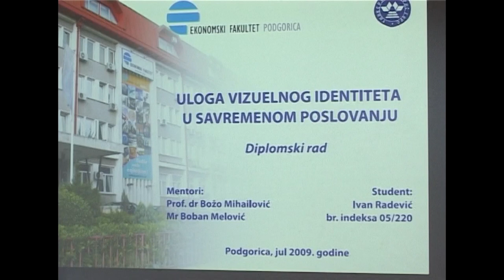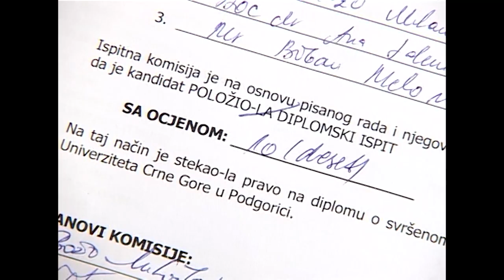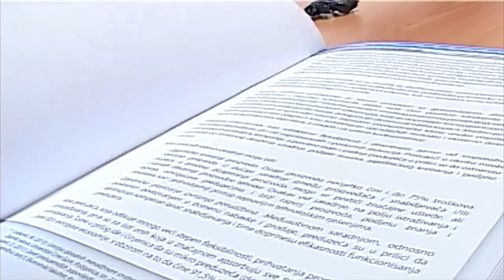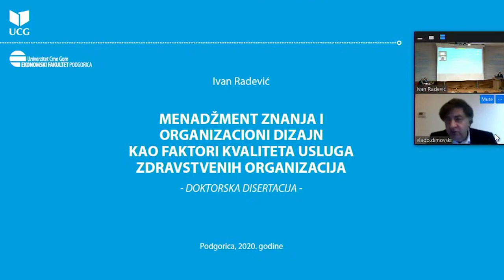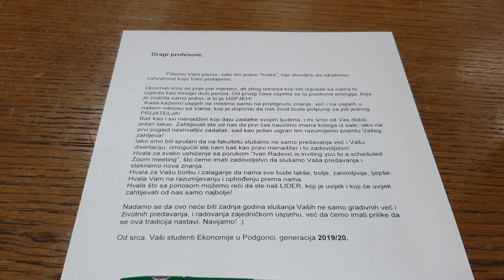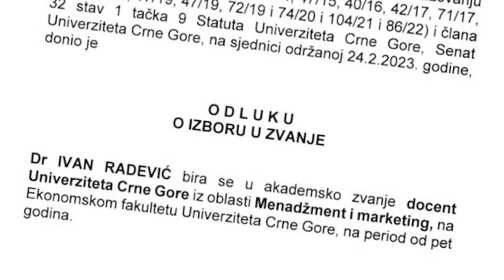Put do docenture 2023 – Ivan Radević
Četiri javne odbrane. Tri knjige. Dvije magistrature. Jedan docent.

Diplomski rad:
„Uloga vizuelnog identiteta u savremenom poslovanju“
Javna odbrana: 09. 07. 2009. godine, 19.00 h (Sala „Mediteran“, Ekonomski fakultet Univerziteta Crne Gore)
Komisija: prof. dr Božo Mihailović  docent dr Ana Lalević-Filipović i mr Boban Melović

Magistarski rad:
„Digitalna ekonomija u funkciji savremenog marketing menadžmenta“
Javna odbrana: 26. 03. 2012. godine, 15.00 h (Sala „Mediteran“, Ekonomski fakultet Univerziteta Crne Gore)
Komisija: prof. dr Božo Mihailović, prof. dr Vujica Lazović i prof. dr Vesna Karadžić

Magistarski rad:
„Retorika u funkciji liderstva“
Javna odbrana: 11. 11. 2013. godine, 18.00 h (Multimedijalna sala, KIC „Budo Tomović“, Fakultet za državne i evropske studije Podgorica)
Komisija: prof. dr Radovan Radonjić, prof. dr Đorđije Blažić i prof. dr Mladen Vukčević

Doktorska disertacija:
„Menadžment znanja i organizacioni dizajn kao faktori kvaliteta usluga zdravstvenih organizacija“
Javna odbrana: 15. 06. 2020. godine, 19.00 h (Amfiteatar „Montenegro“, Ekonomski fakultet Univerziteta Crne Gore)
Komisija: prof. dr Vlado Dimovski, prof. dr Anđelko Lojpur i prof. dr Božo Mihailović

Knjige:
1. Radević, I. (2021). Knowledge Management and Organization: Healthcare Quality in Montenegro. Lexington Books - Rowman & Littlefield Publishing Group, Inc. Maryland, USA. Hardback • 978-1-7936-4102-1. eBook • 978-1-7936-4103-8.
2. Radević, I. (2018): Retorika u funkciji liderstva. Fakultet za državne i evropske studije, Podgorica, ISBN 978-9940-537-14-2; COBISS.CG-ID 36606736.
3. Radević, I. (2013): Digitalna ekonomija i marketing menadžment. Univerzitet Crne Gore – Ekonomski fakultet Podgorica, ISBN 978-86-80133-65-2; COBISS.CG-ID 22752016.